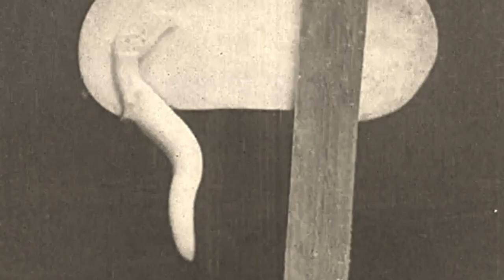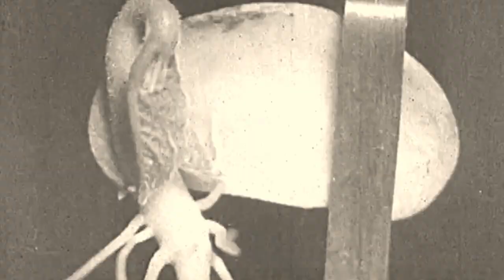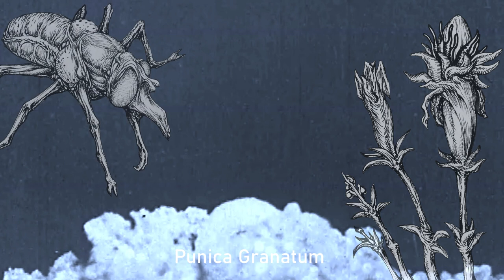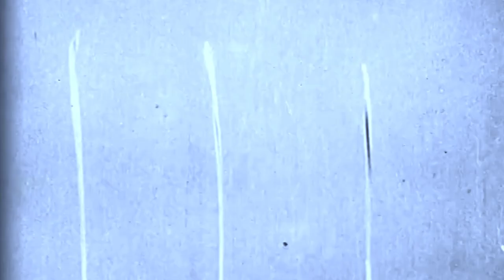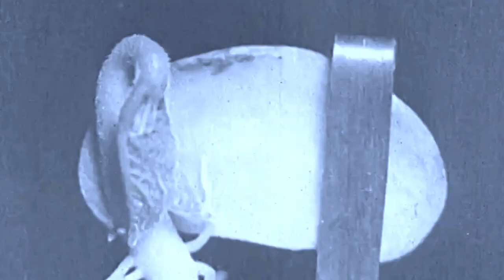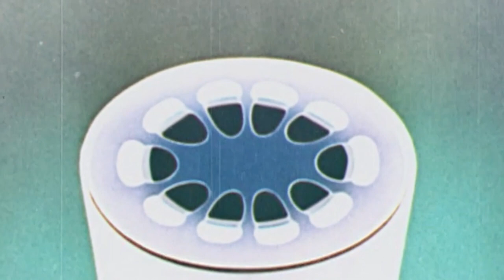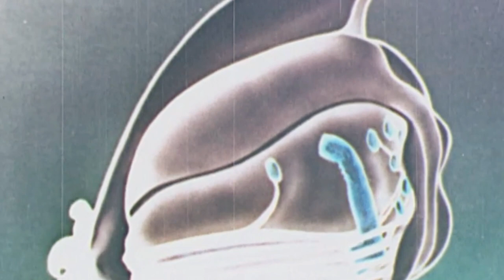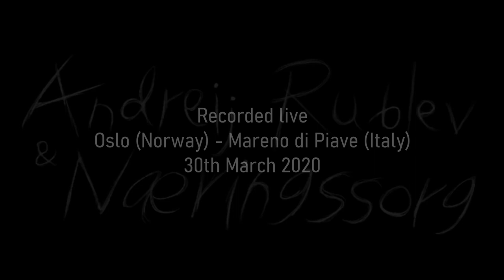Andreij Rublev & Næringssorg - De Rerum Natura [Full Album]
Andreij Rublev and Næringssorg met in the Magpie Pirates community and decided to make a concert on a live stream. Then they mixed and mastered it to create "De Rerum Natura".
The improvised music is evolving slowly through all the length of the album as a seed grows with its own inner time into a full plant.
The artwork, inspired by ancient herbariums, is made by Garden of Myxini.

Næringssorg - guitar, effects
Andreij Rublev - no input mixers, drum machine, effects

Tracklist:
0:00:00 Campanula Bononiensis
0:11:42 Eriophorum Scheuchzeri
0:15:06 Punica Granatum
0:28:58 Plantago Major
0:40:06 Nerium Oleander
0:56:29 Myrtus Communis

Mixed by Næringssorg, mastered by Andreij Rublev.
Artwork by Garden of Myxini.
Video by Andreij Rublev.